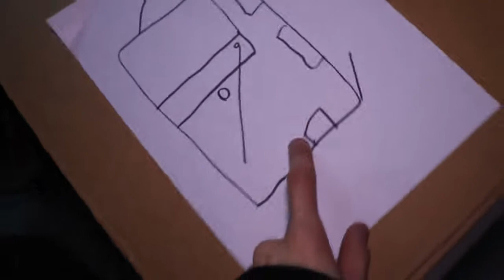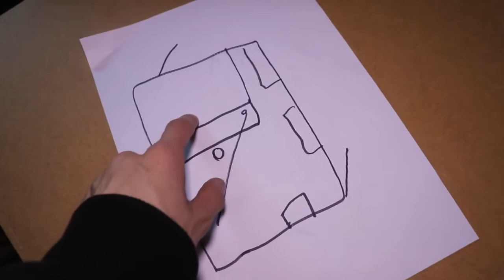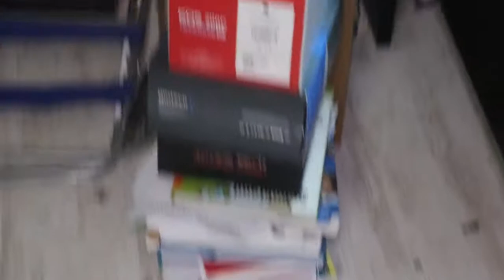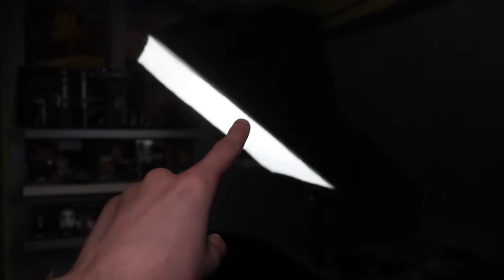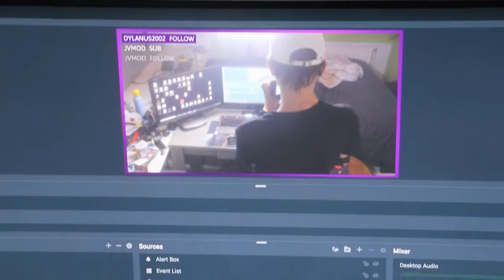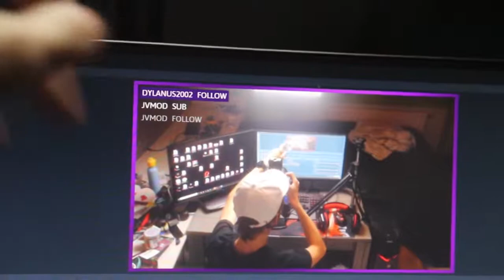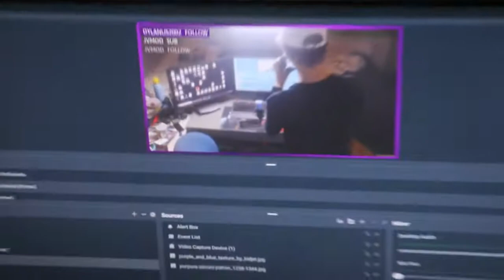MIJN KAMER VERBOUWEN! - JOCHEMVIS VLOG - #141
Elke dinsdag kunnen jullie een vlog verwachten om 15:00!
Elke woensdag kunnen jullie een Minecraft Survival 2020 video verwachten om 18:00!
Ik ben elke week van dinsdag tot vrijdag tussen 20:00 en 23:00 te zien op

Check ook mijn Webshop!